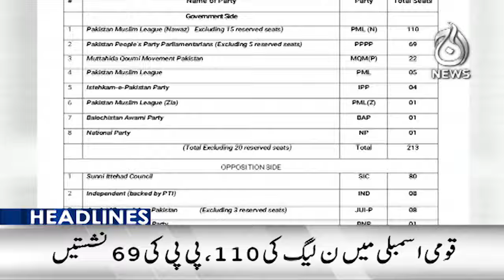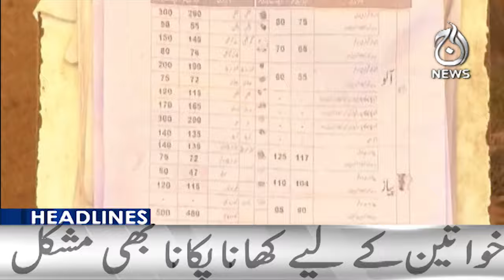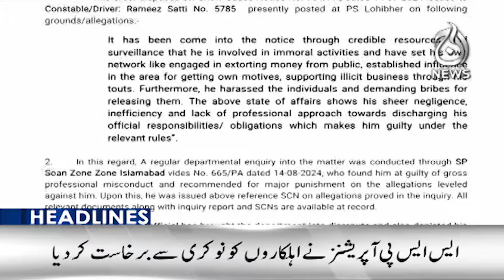Maulana's support to constitutional court - 6PM Headlines - Aaj News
6PM Headlines: Maulana's support to constitutional court - 20 Sep, 2024 - Aaj News

Stay ahead of the curve with Aaj News, your trusted source for the latest news and updates from Pakistan. Our live stream brings you in-depth coverage of politics, financial news, and critical analysis on current events. Tune in for exclusive talk shows hosted by renowned journalists like  Shaukat Piracha, Munizae Jahangir, and Imran Sultan. Stay on top of the latest developments with real-time breaking news updates. Don't miss a beat with Aaj News, your go-to source for up-to-date, reliable, and comprehensive news coverage.